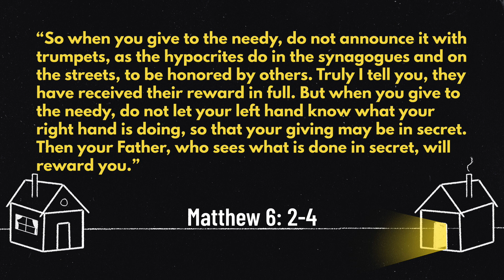Rebel for Christ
Jesus was rebellious against culture by challenging their false teachings and correcting their sinful ways. We're called to do the same. It's an honor to fight the good fight. Let's conform to Christ, not society.
1 Peter 2: 11 - 12
Dear friends, I urge you, as foreigners and exiles, to abstain from sinful desires, which wage war against your soul. Live such good lives among the pagans that, though they accuse you of doing wrong, they may see your good deeds and glorify God on the day he visits us.